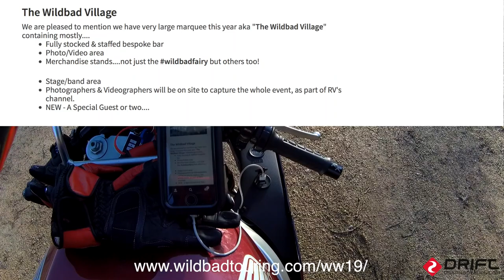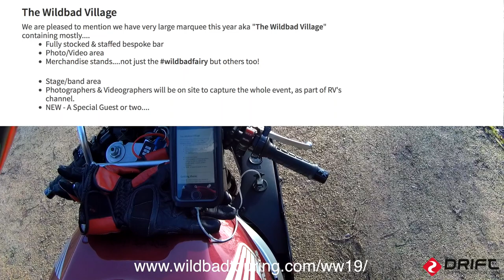Hartlebury Castle Motorcycle Motovlog - DJI Spark Drone ride out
What a beautiful Motorcycle Motovlog morning for a ride out to Hartlebury Castle. Arriving early morning to the glare of the sun looked spectacular, managed to get the drone up and try a few shots out. On the way home I pass Harvington Hall before nearly getting wiped out by an ambulance.